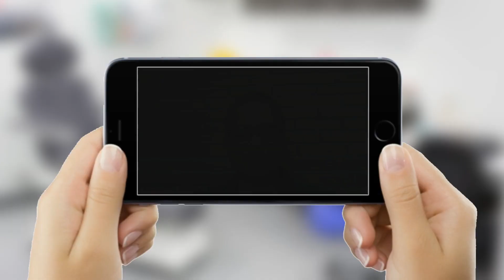Palestras Online com Prof. Armando Bega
O Grupo Armando Bega está lançando uma série de palestras online da área da Podologia para você fazer de qualquer lugar do mundo, saiba mais